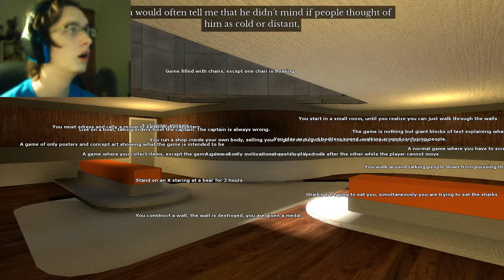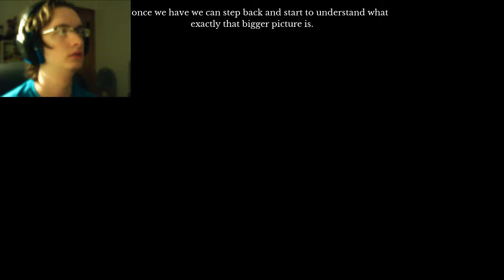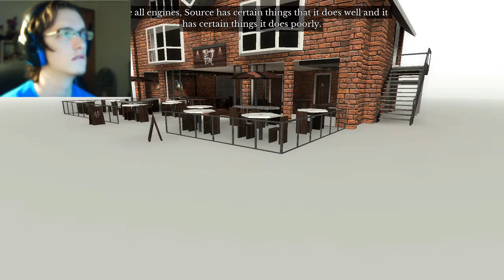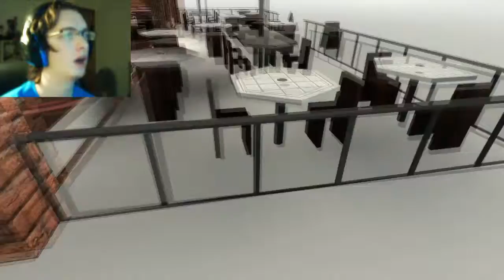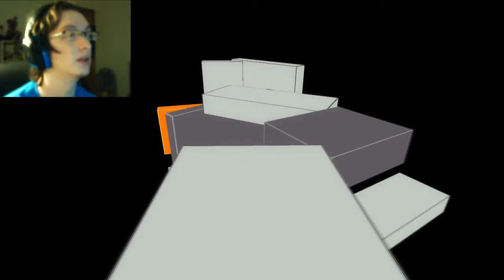This Game is DEEP! | The Beginner's Guide #2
This game seems to be taking a turn that I was expecting it to.